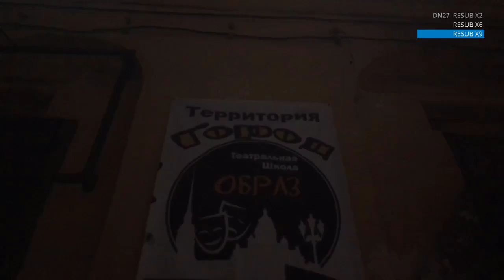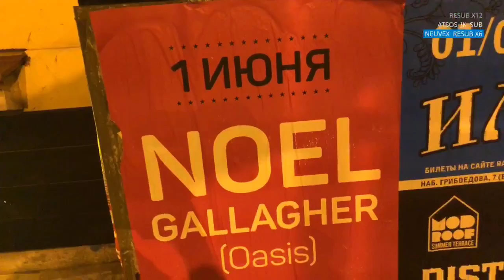Ласка гуляет по ночным улицам Санкт-Петербурга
Этот канал создан исключительно в целях показать работягам самые яркие моменты стримов Ласки. Канал не несет никакую коммерческую выгоду для автора. Все деньги которые будут(не будут OMEGALUL) получены с него - пойдут стремлеру.